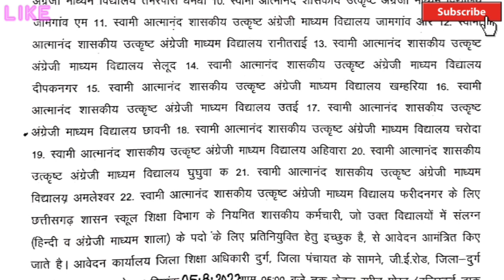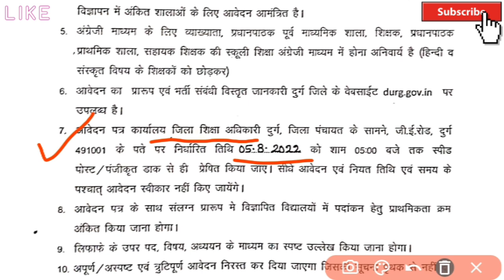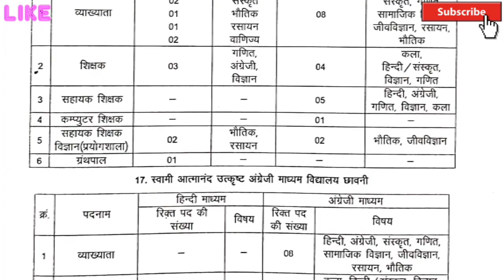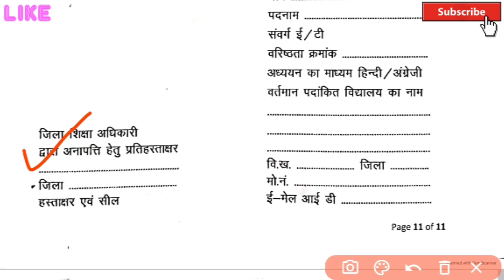दुर्ग 22 हिंदी माध्यम💥 शिक्षक भर्ती 2022-23 | Durg atmanand school requirement 2022 | Cg teacher job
दुर्ग स्वामी आत्मानंद विद्यालय भर्ती 2022 | Durg Swami Atmanand School Vacancy 2022-23 | Cg teacher job | shikshak Bharti 2022 | atmanand school requirement 2022

Hello Friends 🙏
▶️ Aaj ke is video mein Durg jile mein nikale Swami atmanand English Medium School retirement vacancy job 2022 ke bare mein jankari detail mein Di gai hai. ismein sabhi jile ke students apply kar sakte hain.

➡️ आपको यह वीडियो अच्छा लगे तो S-U-B-S-C-R-I-B-E  जरूर करें।🙏🙏